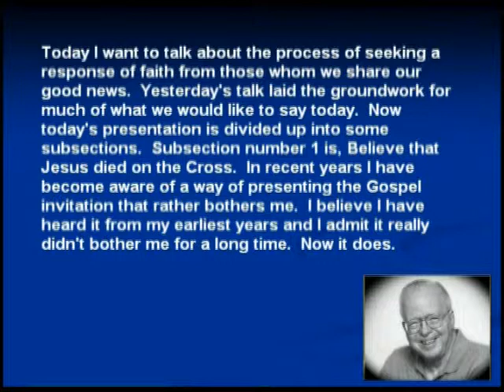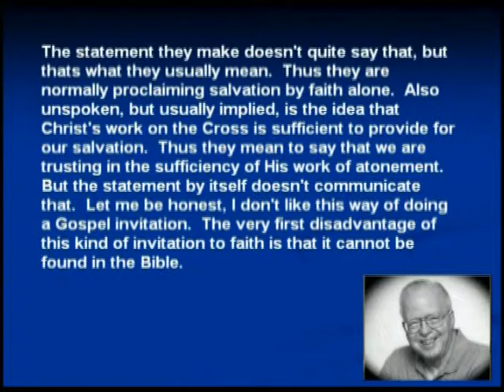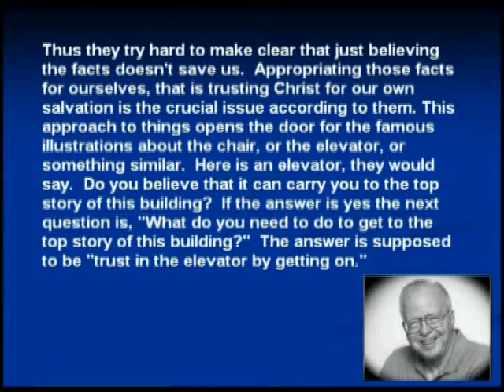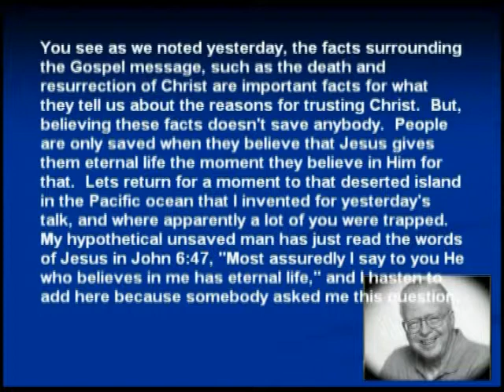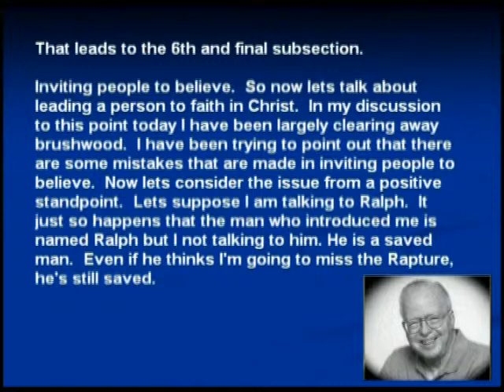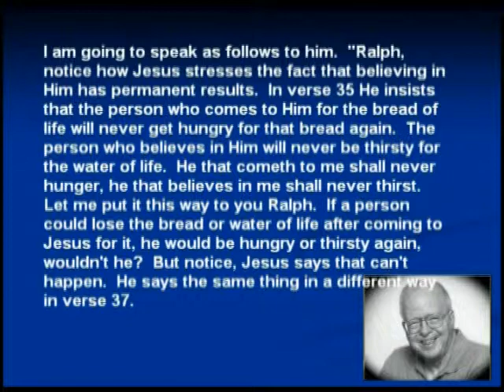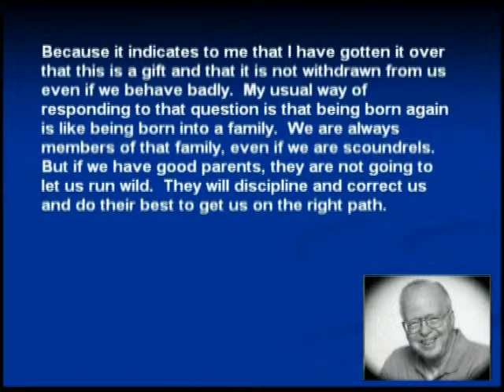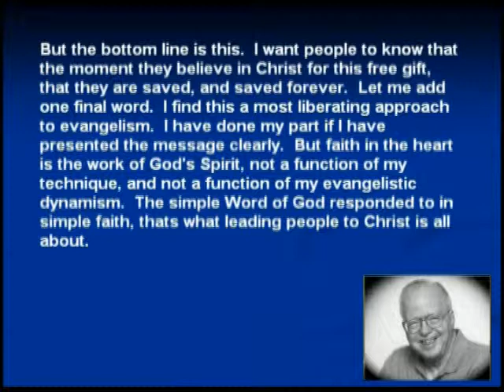How to lead people to Faith in Christ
In this GES 2000 message (Part 2 of 2), Prof. Zane Hodges explains how to lead people to faith in Christ. This has been edited down to about 20 minutes from the full version which is also posted here